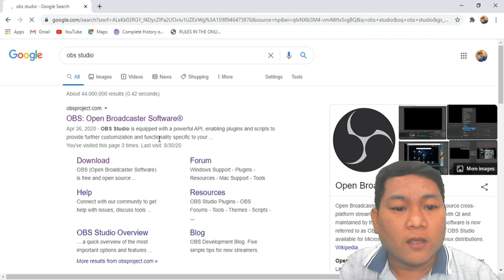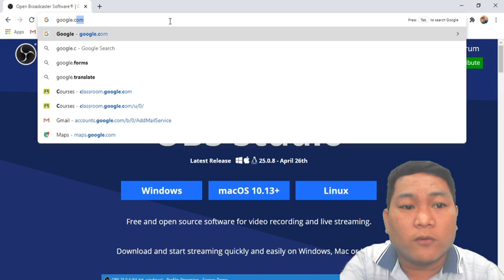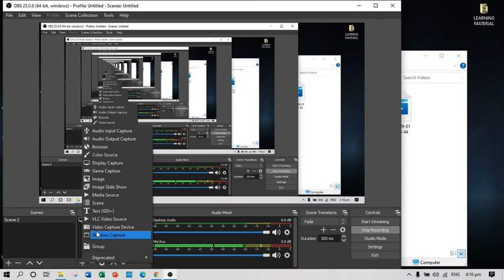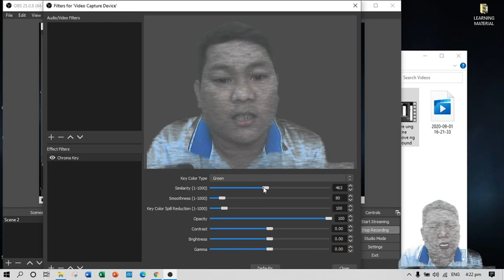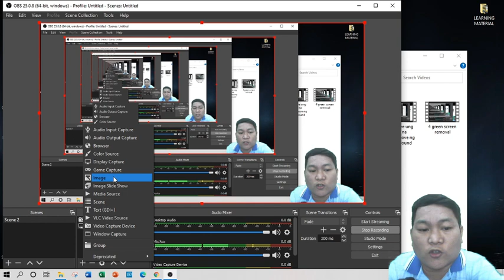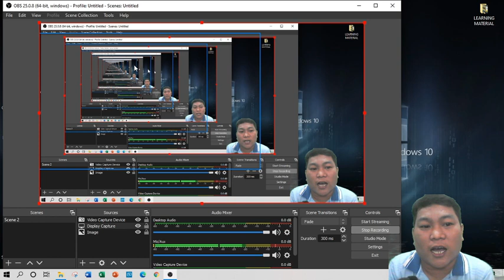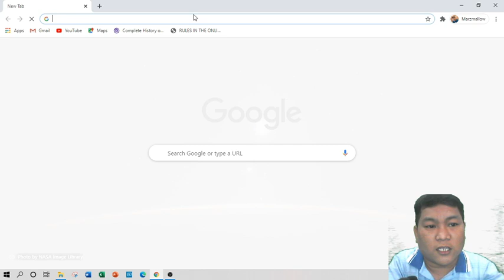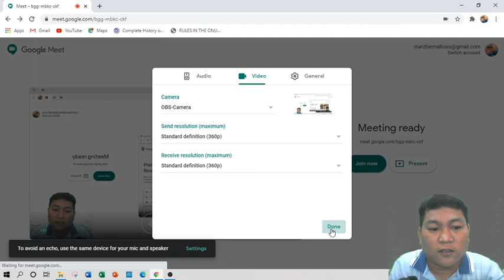How to change your background using obs and virtual cam in Google Meet (Tagalog)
This tutorial is all about how to change your background in google meet using obs studio and virtual camera